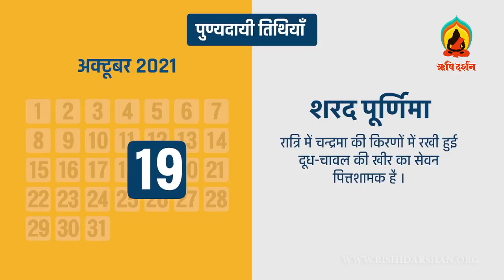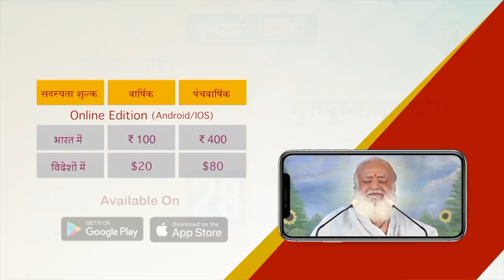Auspicious Dates & Events | Oct 2021 | अक्टूबर माह की पुण्यदायी तिथियाँ | Sant Shri Asharamji Bapu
For India
1 Year     -   ₹ 100
2 Year     -   ₹  200
5 Years   -   ₹ 400

1 Year     -  $ 20
2 Year     -  $ 40
5 Years   -  $ 80